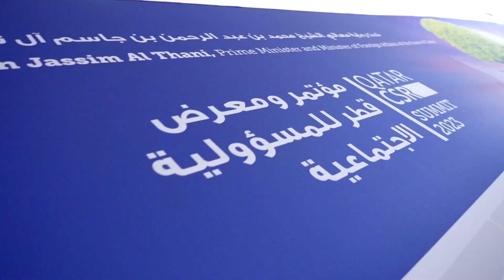Qatar CSR Summit 2023 قمة قطر للمسؤولية الاجتماعية